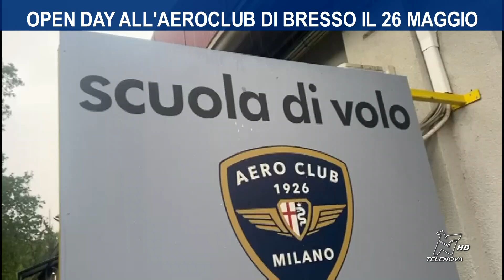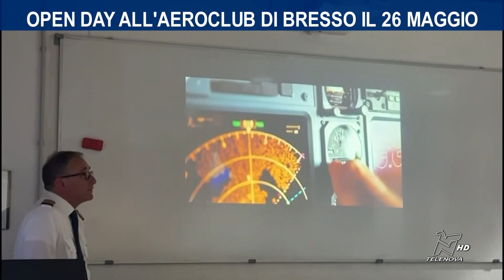VIDEO TGN 21/05/2024